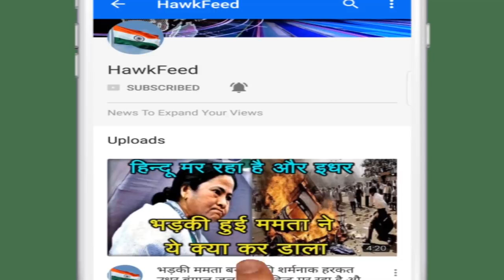Hawkfeed News Special Report